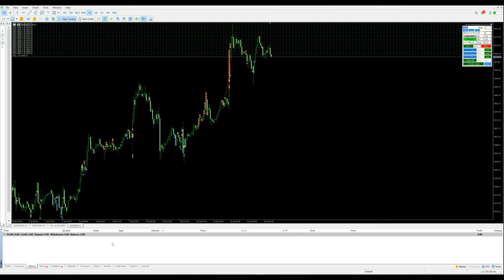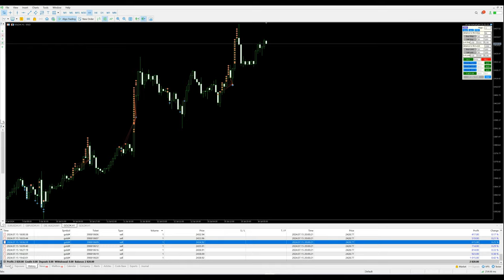Day-40 - $2820 profit booked in xauusd